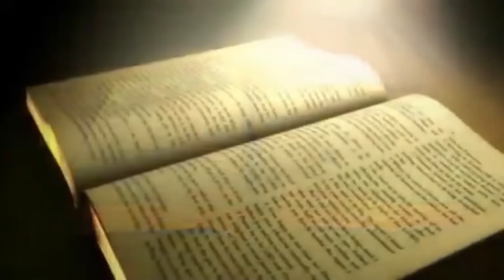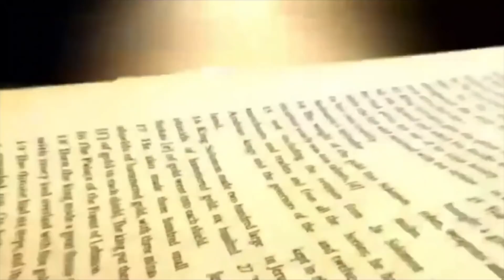Daily Bread | रोज की रोटी | Word of God | 17-02- 2021 Matridham Ashram, Fr.Anil Dev